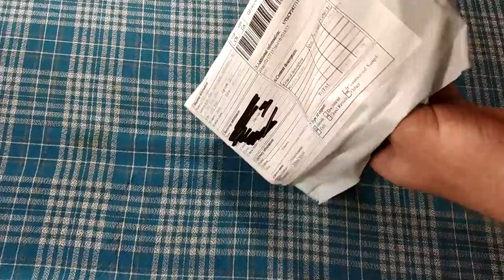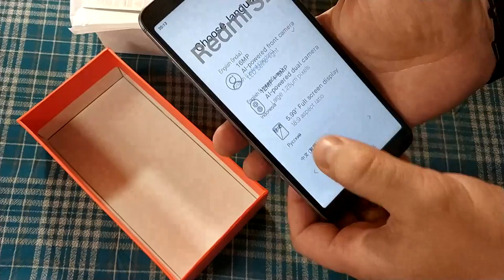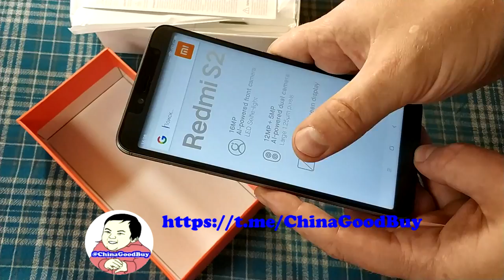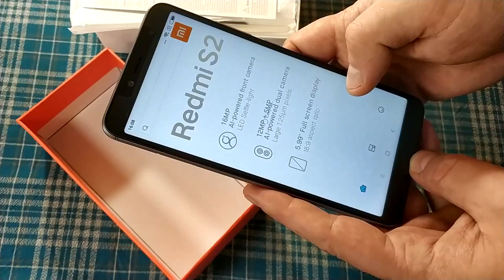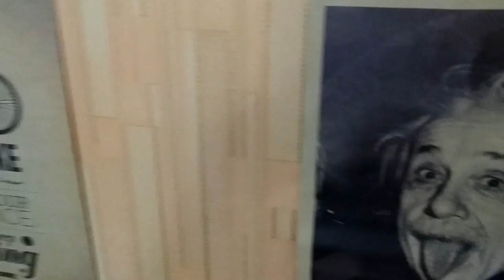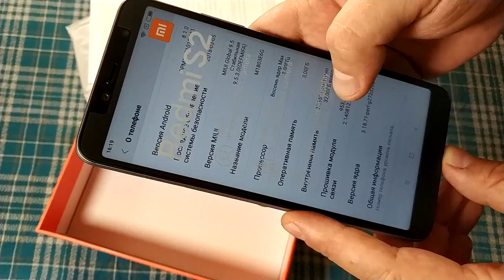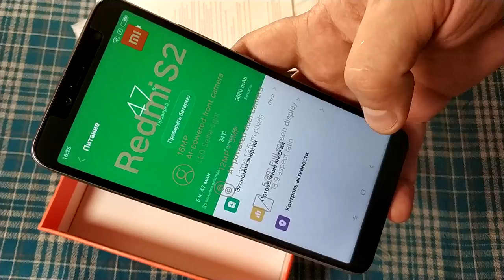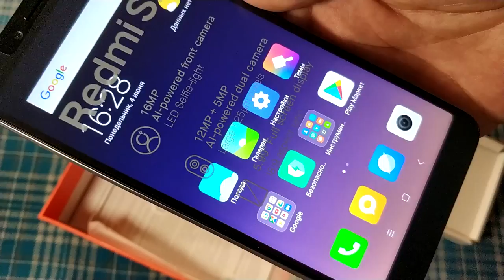Xiaomi Redmi S2 из Gearebest. Распаковка. Примеры фото и видео съемки. ZTD#423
. 🔥 В этом видео распакуем, и бегло посмотрим на смартфон Redmi S2 купленный в магазине GearBest